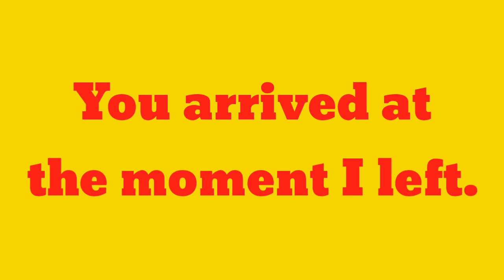Make sentence of Arrived | Arrived ka sentence | english sentence of Arrived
Title :-

1 :- Arrived sentence
2 :- Arrived in sentence
3 :- Arrived use in sentence
4 :- Arrived use in english sentence
5 :- Arrived use in english
6 :- make sentence of Arrived
7 :- make sentence of Arrived in english
8 :- Arrived make sentence
9 :- Arrived make sentence in english
10 :- Arrived ka sentence
11 :- Arrived ka sentence kya hoga
12 :- Arrived ka sentence kya hota hai

13 :- use of Arrived in sentence